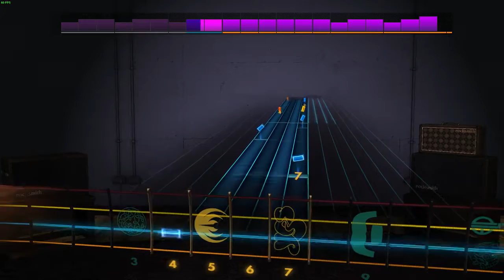B.B. King - Bad Luck Soul (Rocksmith 2014 Bass)